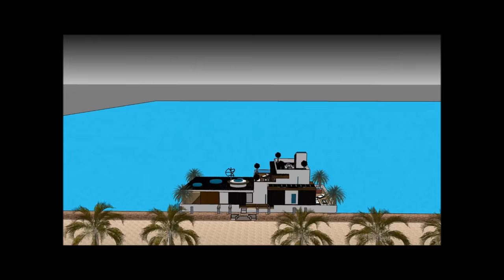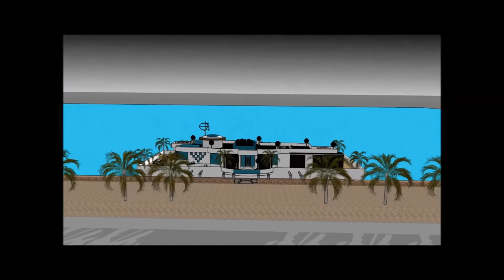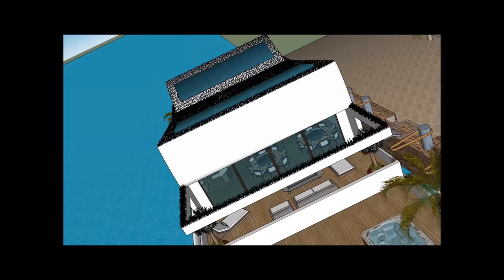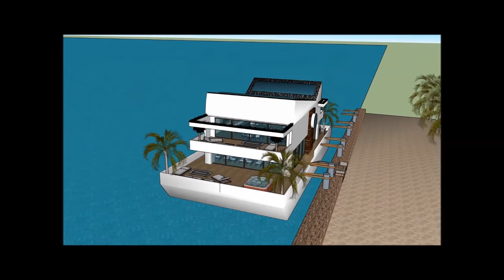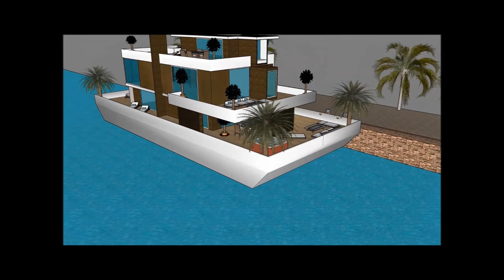Floating Houseboat restaurant bistro in Boston Philadelphia Portland with gourmet standards departur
The Floating Houseboat restaurant bistro in Boston Philadelphia Portland with gourmet standards departur is made to sustain quality of life:

The Floating Houseboat restaurant bistro in Boston Philadelphia Portland with gourmet standards departur includes an Extravagant Barge Design ready for the extravagant user to rent the barge Houseboat

The Floating Houseboat restaurant bistro in Boston Philadelphia Portland with gourmet standards departur has three level plans with basement underneath it, which consist all the facilities needed for the renter. The Houseboat Barge has a unique modern contemporary design with unique architectural features. It has its own lounge area with gorgeous view of the bay.